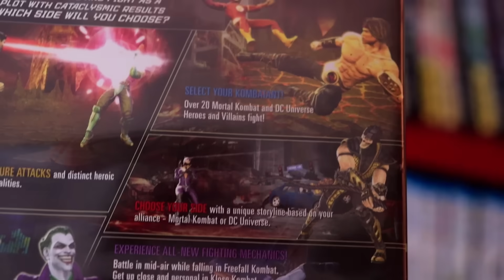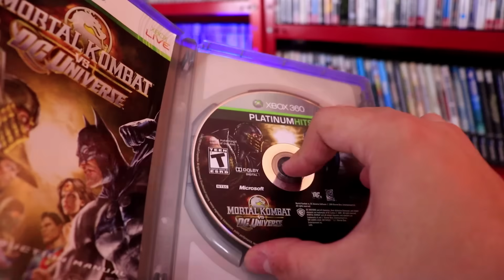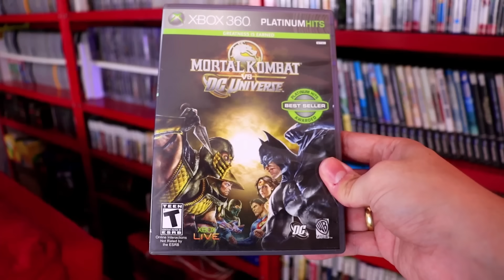Mortal Kombat vs DC Universe - Old is Cool ft .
Se preparem para uma viagem nostálgica no universo dos games! No vídeo de hoje, vamos relembrar os tempos épicos de Mortal Kombat vs DC Universe, e adivinhem quem está conosco? Ele mesmo o Sr. Wilson!